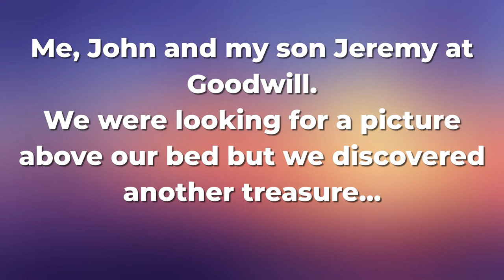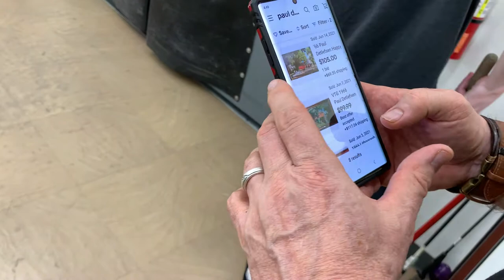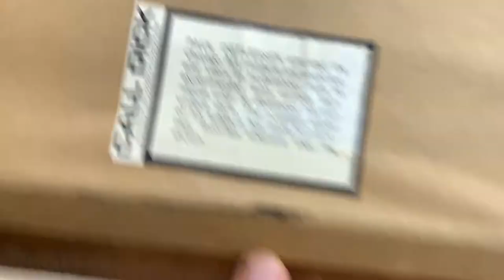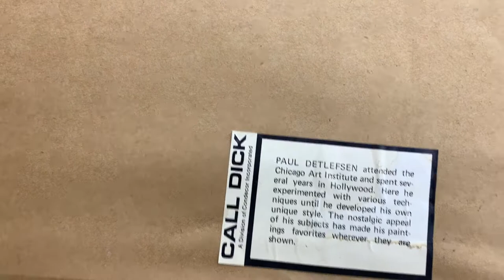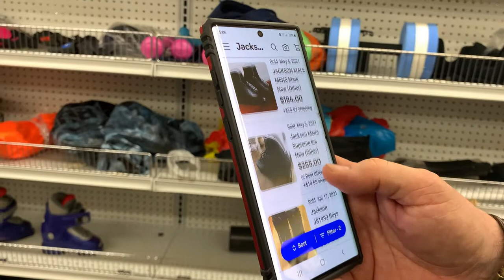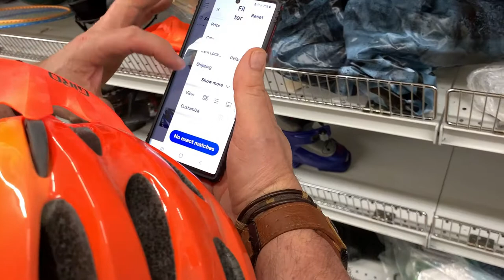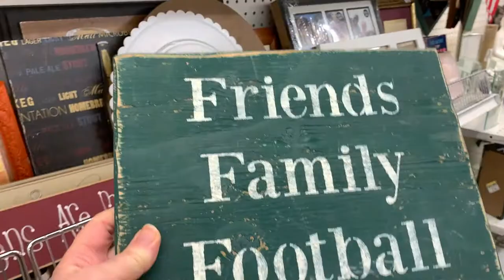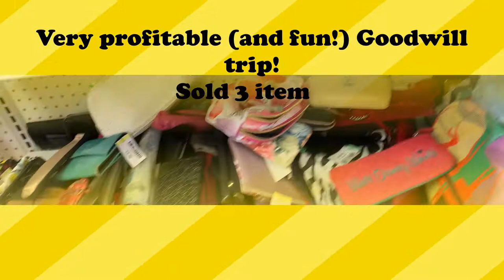Another Day in the Thrift! Laugh & Shop with Hubby, Wife & Son while they find a profit of $132!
Hubby, Wife and Son find $132 worth of profit in Goodwill! What do they find? What do they knock over?

Hi! I’m Cindy Krause of Krause Haus Sift & Thrift and Eye Pop of Color. I have been selling on eBay since 2001. I also sell on other platforms like Bonanza, Mercari and Poshmark, but eBay is my main platform. I also sell on Facebook Marketplace. My goal is educate, entertain and inspire you to begin selling on eBay or improve your listings and sales on eBay. Thank you for your support! In Gratitude, Cindy

Amazon author